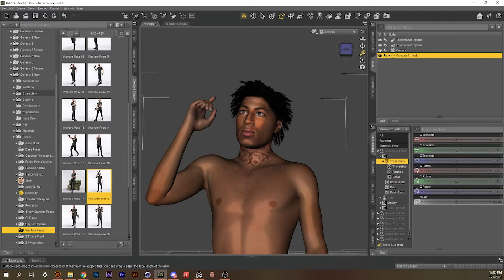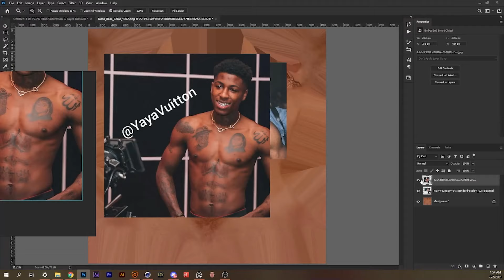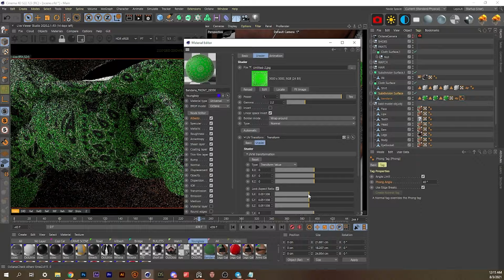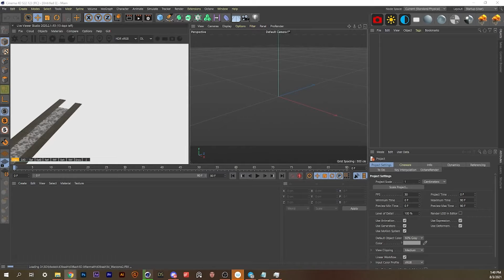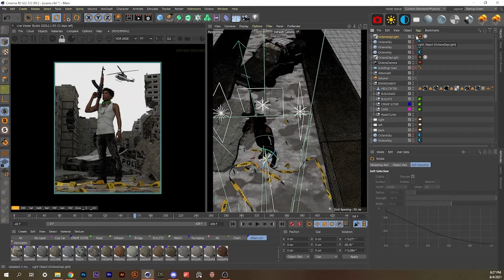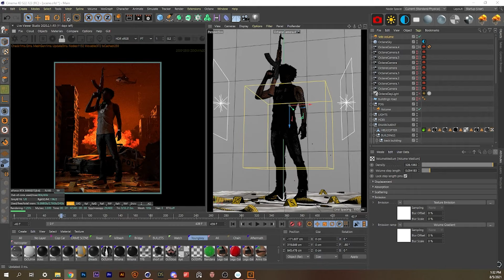NBA Youngboy Concept Art • Process • Cinema4D/Octane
Programs used: Cinema 4D, Marvelous Designer, Daz 3D, Face Gen, Octane Render, Adobe Photoshop